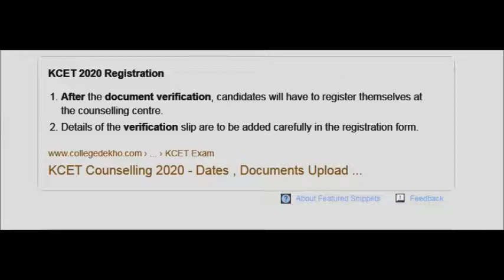KCET 2020: AFTER DOCUMENTS VERIFICATION?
*** About Channel ***
This channel is all about Education and Knowlegde.
*** About Video ***
This video is created by are own efforts, there is no any copied content in this video.